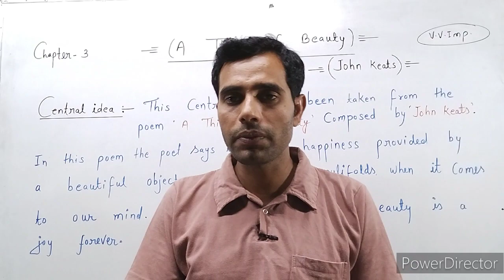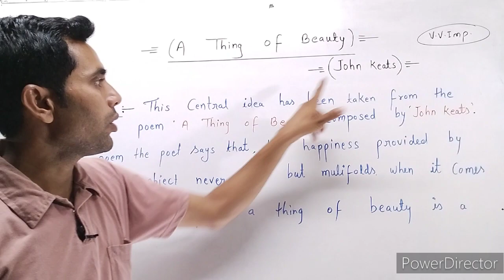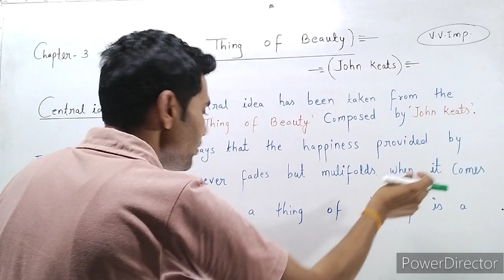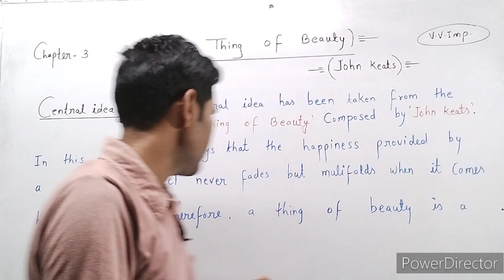Class-12th English || Central idea || A thing of beauty||John keats/by bharatsir || upboardexam2024